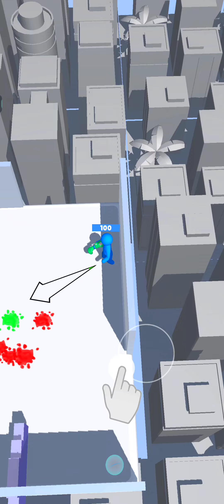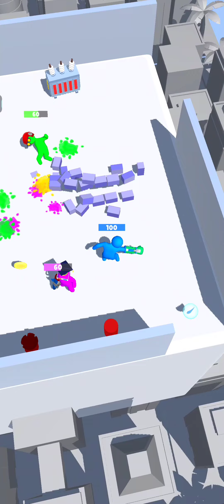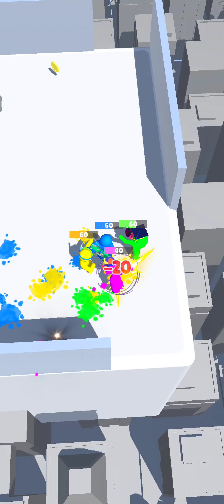Punch Out Funny Fight Gameplay Part 1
Game developer - Ararat Games

punch out all bosses
punch out title defense